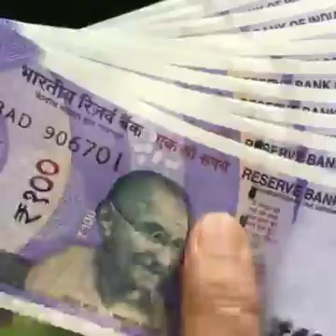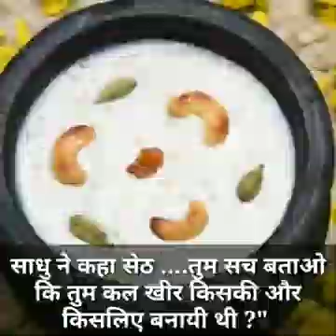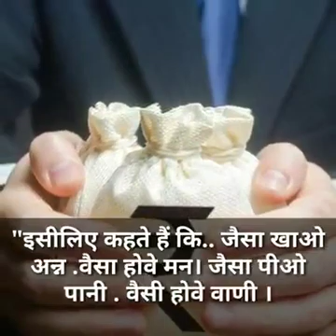रुपयों की गड्डी सेठ चावल बाला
Video from MS BABA MYTHOLOGY👍🏻👑🌏🌖🌔🪐